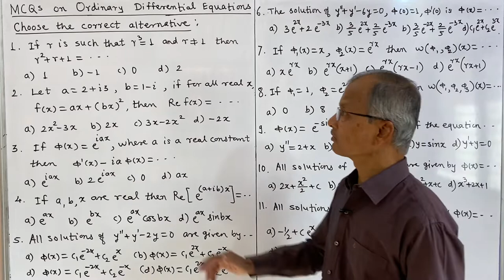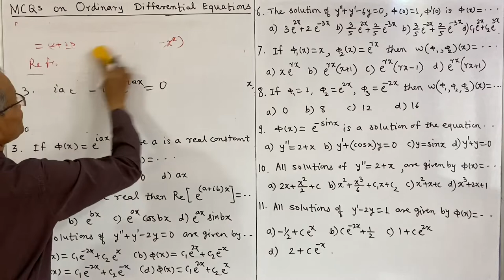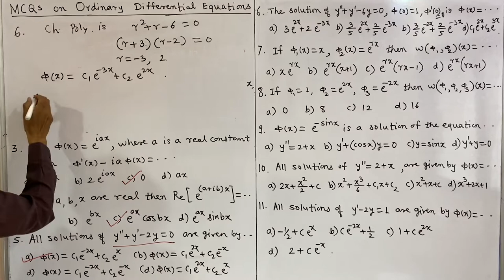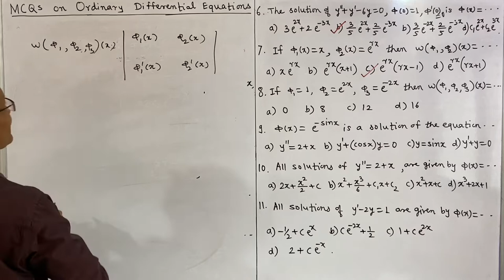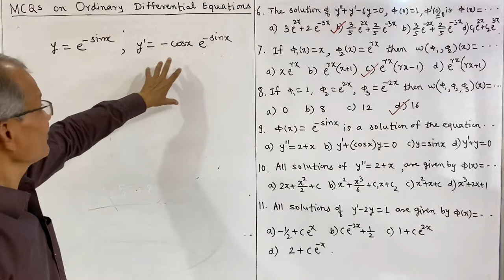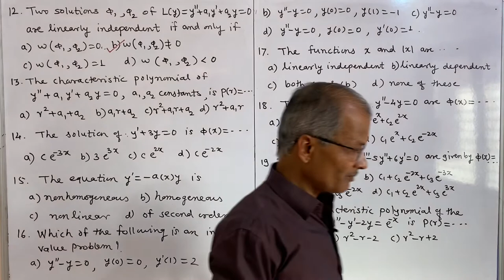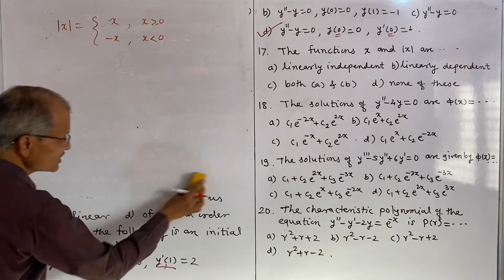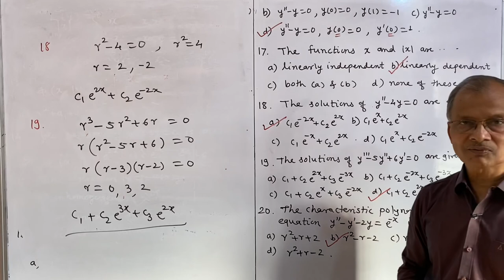MCQs on Ordinary Differential Equations.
Ordinary Differential Equations:
Some multiple choice questions on Ordinary Differential Equations are solved from the book ‘An Introduction to Ordinary Differential Equations: Earl A. Coddington’ on the following topics:
1. Preliminaries:
     Complex Numbers, Functions
2. Introduction - Linear Equations of the First
     Order:
      Solutions of:
      The equation y’+ay = 0.
       The equation y’+ay = b(x)
3. Linear Equations with Constant
     Coefficients:
     The second order homogenous equation.
      The Wronskian. Initial Value Problems.